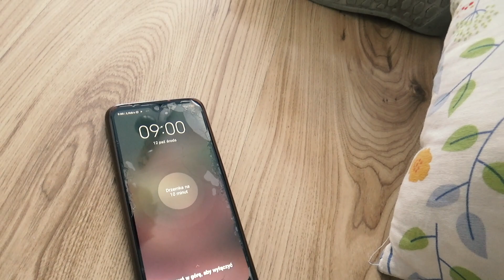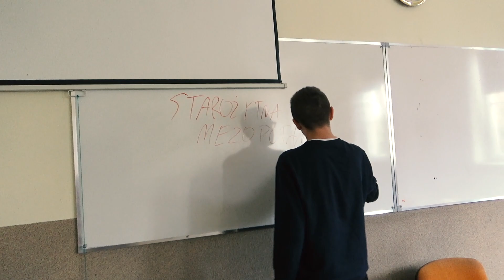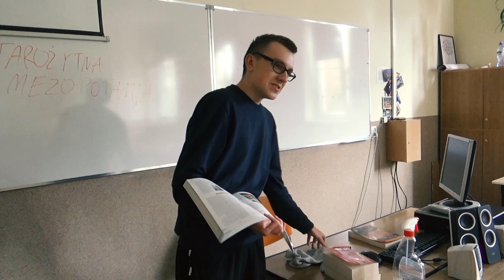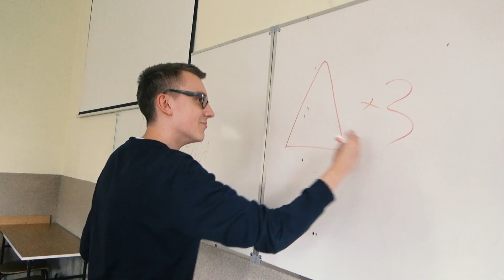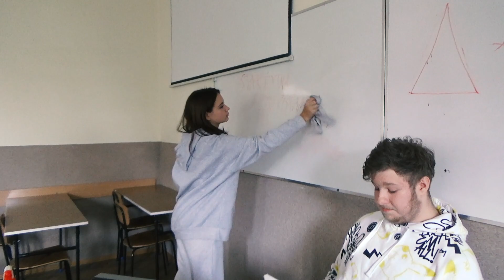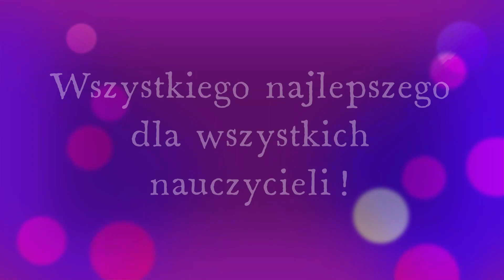Film na dzień Nauczyciela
Zapraszamy na krótki filmik zrealizowany przez Kółko filmowe 2LO z okazji dnia nauczyciela. Z okazji minionego dnia nauczyciela życzymy wszystkim nauczycielom wszystkiego dobrego, spełnienia marzeń i radości z nauki.
 W Filmie wystąpili :
-Sabina Bejster
-Oliwia Czapiewska
-Aleksandra Wrzos
-Amelia Bar
-Kuba Sierżęga
-Gabrysia Sandomierska
-Kornelia Furgała
-Ola Kulczycka
-Wiktoria Kawa
-Kuba Twardowski
-Marek Kawa
-Izabela Wiater
-Franek Wasiluk